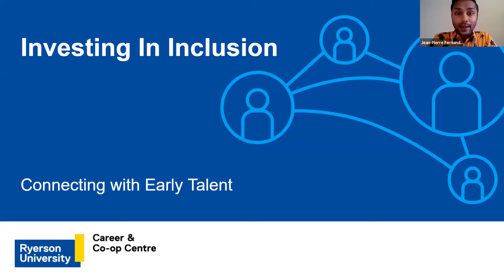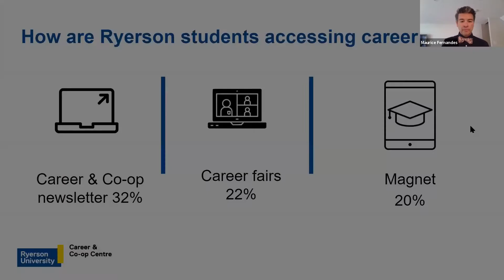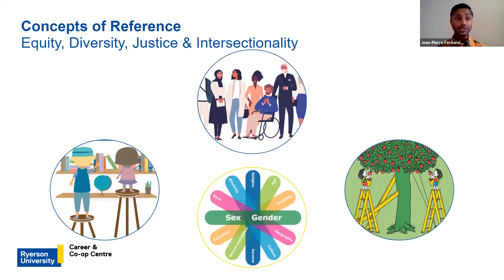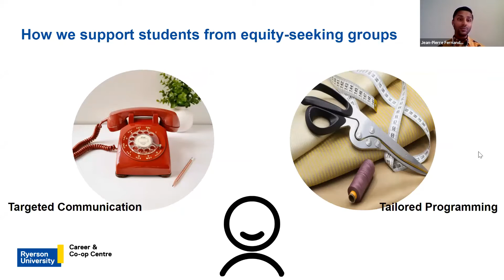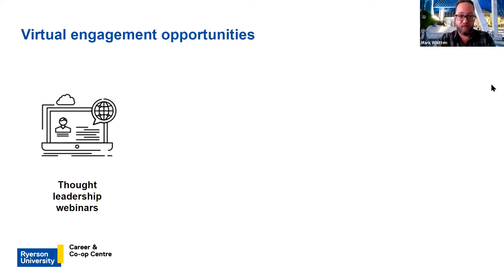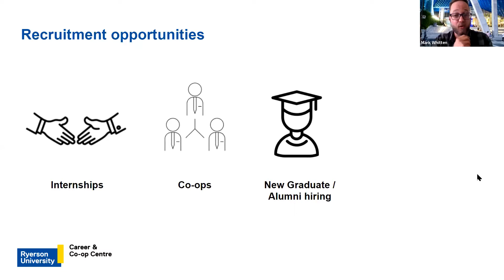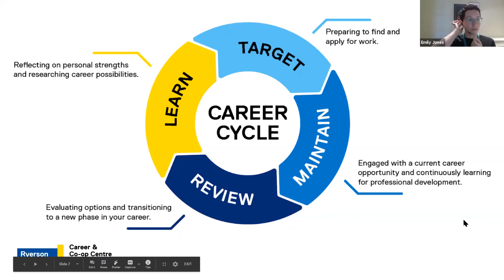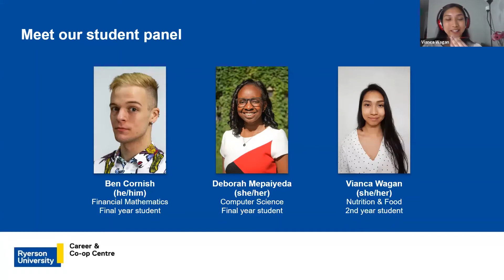Investing in Inclusion - Connecting with Early Talent